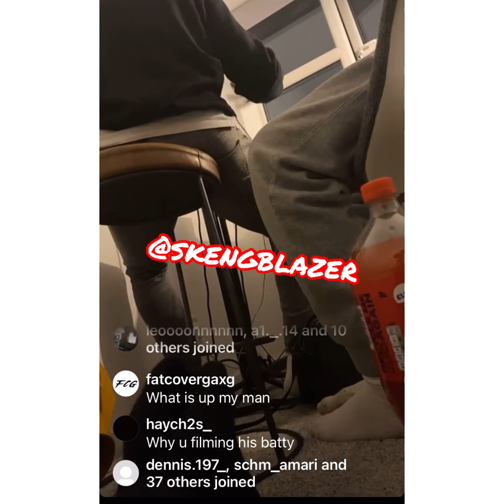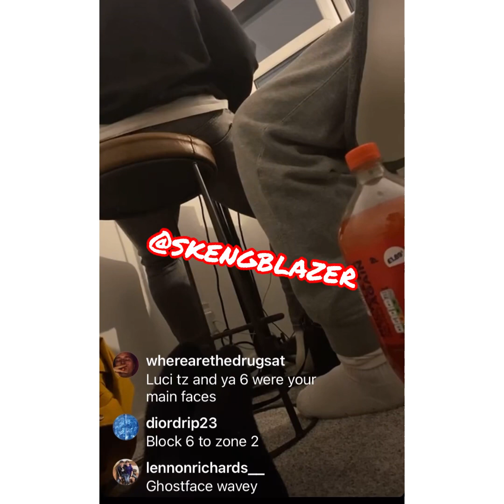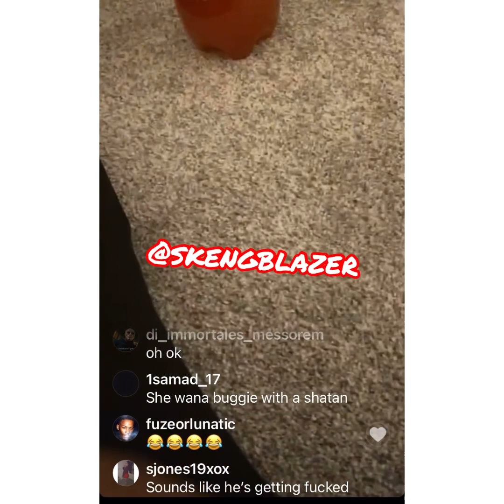Block6 Ghostface600 - recruiting new block6 rappers (worst rapper about)